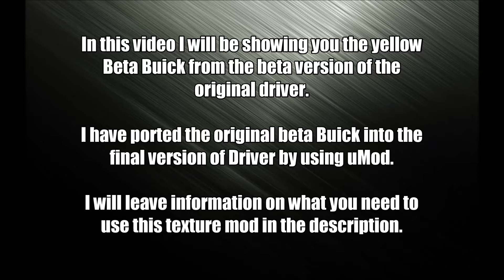Driver 1 - Beta Buick In Final Game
In this video, I will be showing you a texture mod that i made for driver. The textures was copied from the beta version of driver and edited to fit the car on the final version of driver.

I used uMod for this to work. So you will need to download it to use this texture mod.

You also need the [Next 3D] 1.5 GPU plugin for your emulator. Links for uMod and the GPU plugin are below.

Please note that this only works on free mode without texture glitching. Story mode and possibly mini games won't show some of the textures.